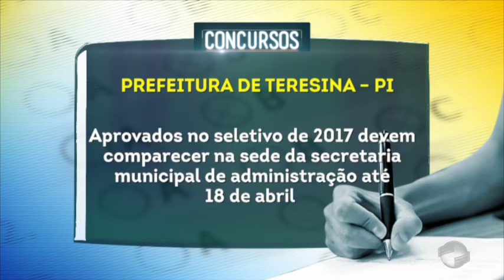Prefeitura de Teresina faz convocação de professores aprovados em 2017